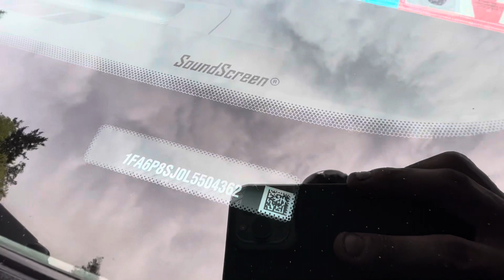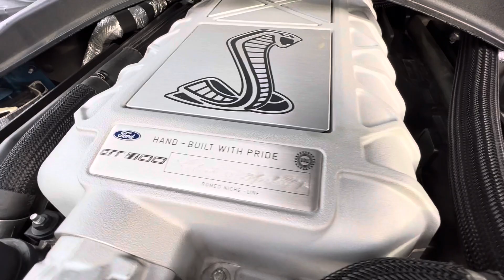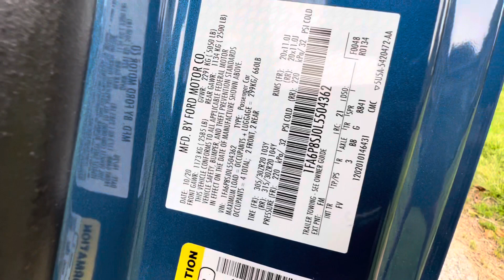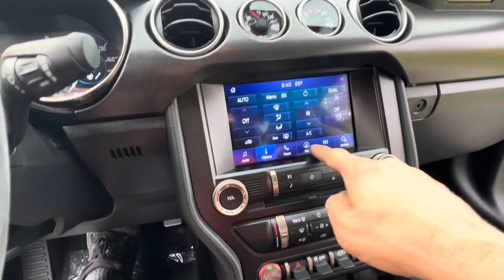2020 Shelby GT500 Walk-Around Video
2020 Shelby GT500 Walk-Around Video